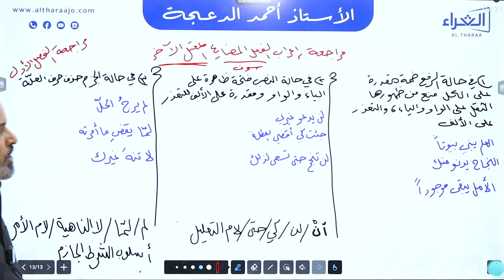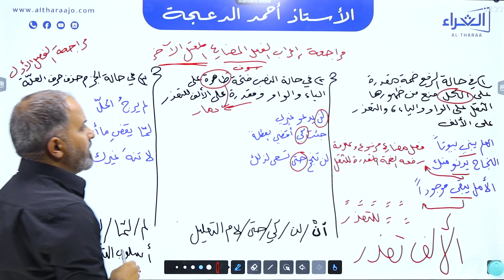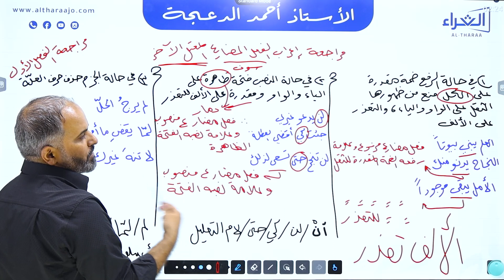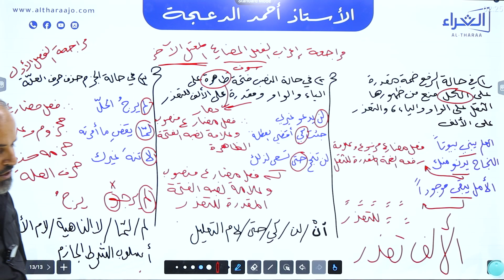أ. حمد الدعجة / مراجعة اعراب الفعل المضارع المعتل الاخر